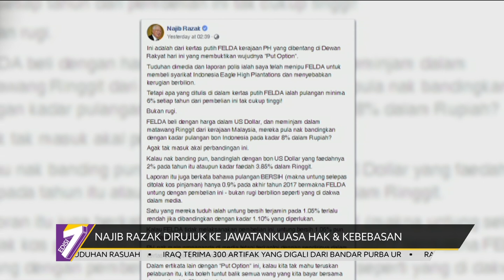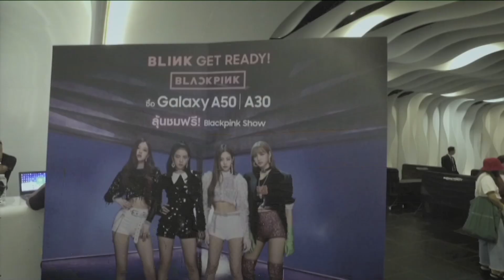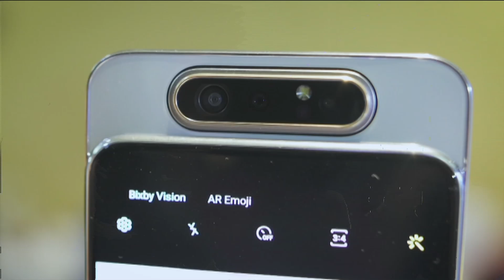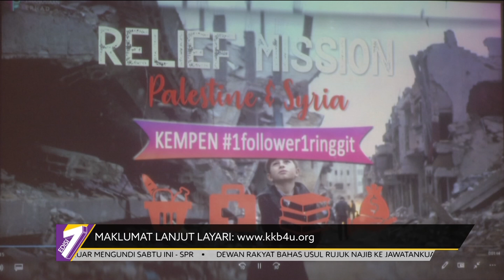Edisi7 (2019) | Khamis, 11 April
Edisi7 siaran Khamis, 11 Apr 2019.